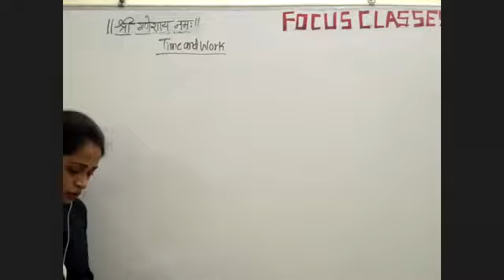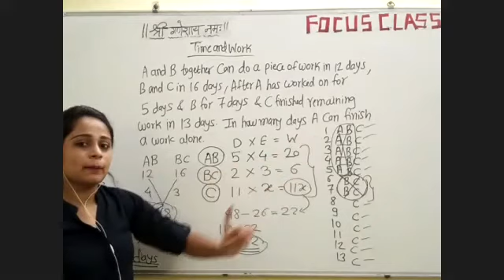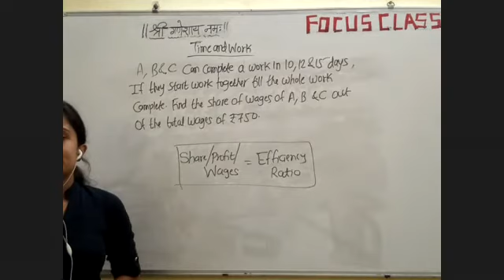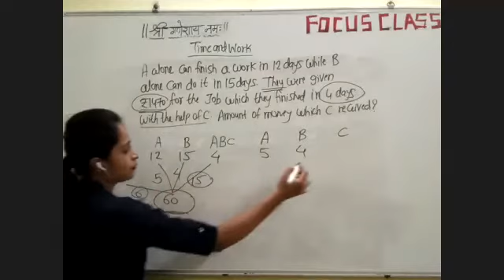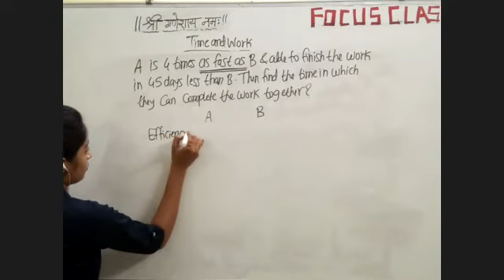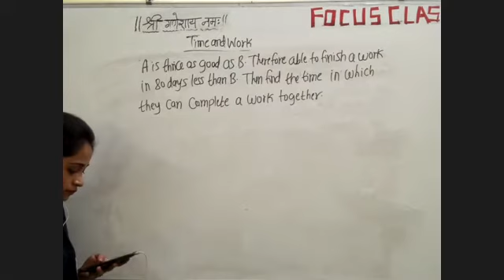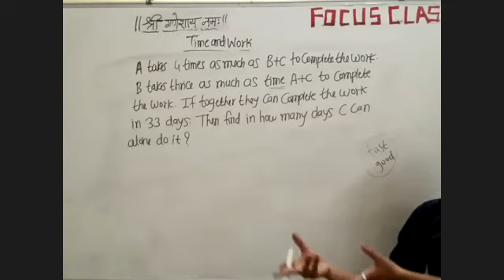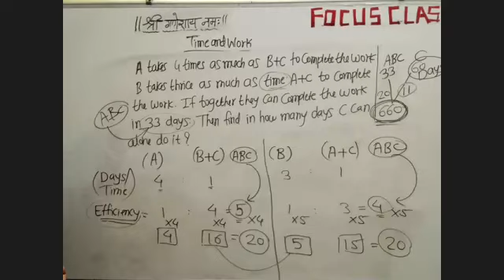| MATHS | TIME AND WORK | PART 3 |